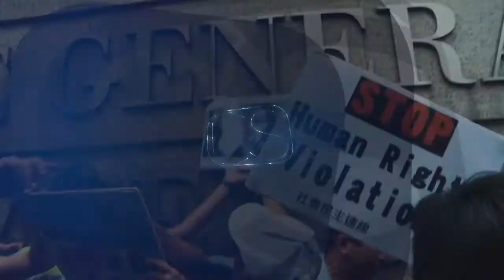Edward Snowden - Hrdina nebo špión? (27.7.2022 ve 20:15 na CS HISTORY)